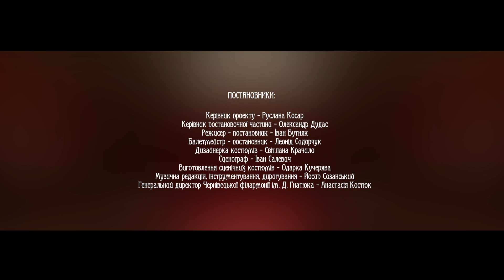Стефанія Туркевич-Лукіянович - опера для дітей "Куць" . За підтримки УКФ.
Stefania Turkewycz - Lukianowycz (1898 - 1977) - children's opera "The Young Devil" .
Стефанія  Туркевич - Лукіянович - опера для дітей  "Куць" (1971). За підтримки УКФ (світова прем'єра), 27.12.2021 (дорослий  склад солістів)
У 2017 році за сприяння Стефанії  Павлишин та у співпраці з родиною композиторки, подружжю  Павлу та Лярисі  Гуньків вдалось оцифрувати рукописи всієї музичної спадщини С. Туркевич і  «повернути»  в Україну.
Чернівецька обласна філармонія ім.Д.Гнатюка
 Академічний  камерний  хор  "Чернівці", керівник - Надія Селезньова
Камерний склад Академічного симфонічного оркестру
Балет Заслуженого Академічного Буковинського ансамблю пісні і танцю ім.А.Кушніренка, балетмейстер - постановник - Леонід Сидорчук
Сценографія - Іван Салевич
Дизайнерка костюмів - Світлана Крачило
Режисер - постановник - Іван Бутняк
Куць - Андрій Монін
Марічка - Богдана Зайцева - Чебан
Андрій - Володимир Фісюк
Дядько - Ігор Раца
Завірюха - Марія Сандуляк
Грім - Юрій Тичинський
Мороз - Борис Ковріжних
Дні тижня: Сирбу Дар'я, Сирбу Марія, Ляхова Христина, Ляхова Софія, Боднараж Ксенія, Горбуль Петро, Прокопець Вікторія;
Діти - хористи:  Ілля Омельчук, Павло Омельчук , Богдана Сурла ,  Джулія Слепінюк;
Хормейстерки - педагогині: Елла Гнатчук, Наталія Мацей
інструментування, диригування - Йосип Созанський.
Керівниця  проекту - Руслана Косар
Генеральна директорка Чернівецької філармонії ім.Д.Гнатюка  - Анастасія Костюк